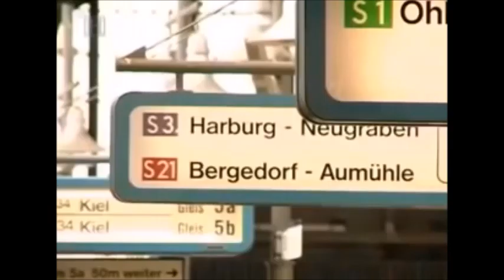German-US Intelligence Surveillance Of Hamburg Cell In 1998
On November 1st 1998, Mohamed Atta and al-Qaeda operatives Said Bahaji and Ramzi Bin al-Shibh move into a four bedroom apartment at 54 Marienstrasse, in Hamburg, Germany, and stay there until February 2001. The CIA and German LFV services also start monitoring Atta while he is living at this apartment, and does not tell Germany of the surveillance.